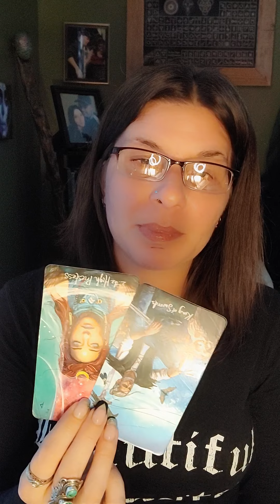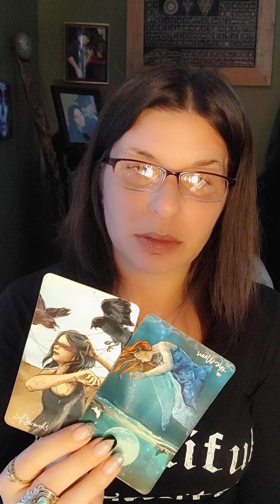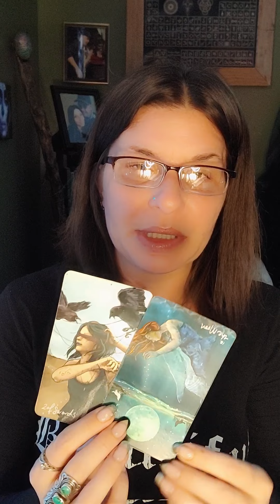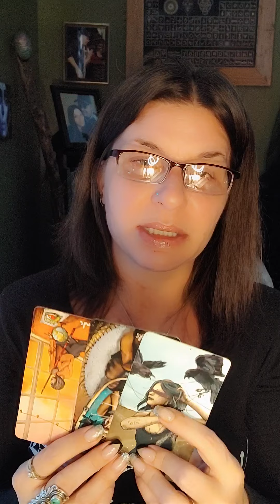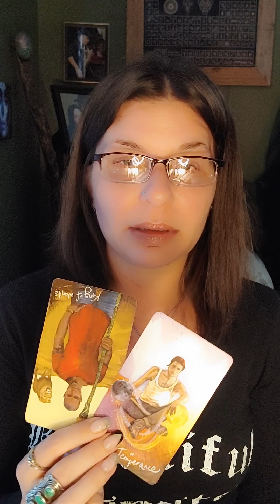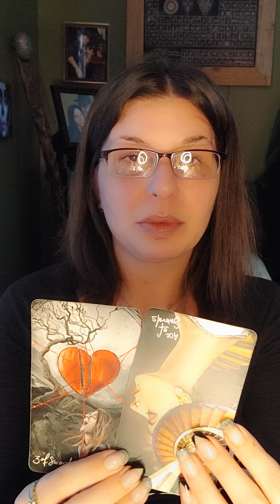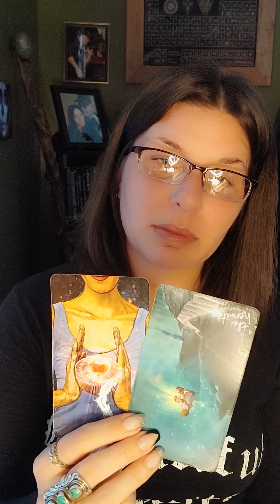LIBRA "DONT GIVE THEM YOUR HEART" FEB 15-28 2021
PLEASE EMAIL BEFORE CONTACTING ON SKYPE OR FB, I WILL NEED TO EMAIL YOU A LIST OF SERVICES!! Please specify if you would like a list of Tarot/Spiritual Guidance List or Light work OR BOTH!